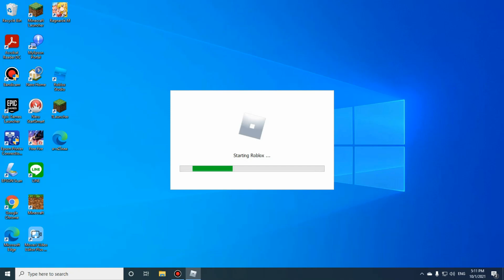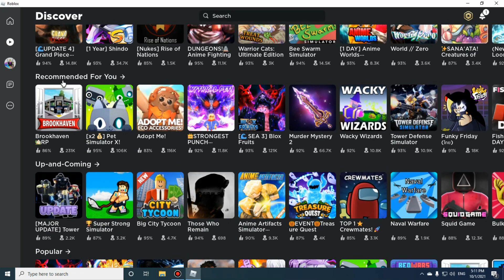เล่นเกมArsenalพร้อม แจกCode ใน Roblox